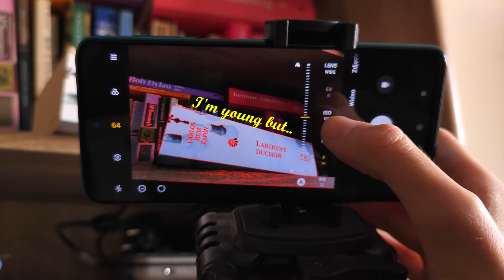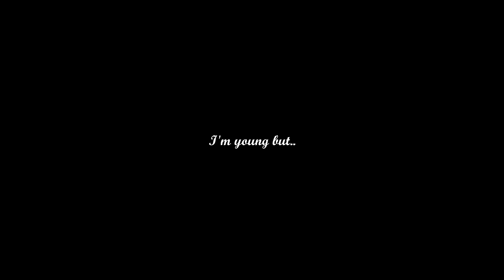I'm young but.. / a short film (BONUS EPISODE, YoungBut Challenge)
THIS SHORT FILM IS AVAILABLE WITH ENGLISH AND POLISH SUBTITLES!

moved mind Season 3 (Popculture), episode 22 (bonus).

I've been thinking of making a video of this sort for a long time, especially as my 25th birthday is actively creeping onto me. This kind of a video that would magically summarise every project I've done in my life up till this point. However, in all the honesty - I was practically ready to let it go, as it seemed almost impossible to not only dig through all the immence artistic output I've been spitting out of my cells for such a long time but also to even find the time to categorise it and edit it into a single video.
But. Seeing the YoungBut Challenge started by Xiaomi - with which I've been luckilly very good friends for the last year - I considered it to be a heavenly sign that I really ought to make the video.
Hope you'll like it as much as I liked going through all the memories connected to all the projects that are hiding in this little video :)

Shot on Mi 11 & Redmi Note 9 Pro (plus archival footage of all sorts).

Also, I thought that maybe there will be a lunatic or two who would like to scan through my works from before moved mind. Therefore, I'll list some links to those of my films which have their English language version below (just bear in mind that not all of those English versions may be even passable - most of them were made by me in the dark times before learning how English works..). Here they come:
* Hold on to me (2016) - a quirky little story about two friends celebrating the last day of their friendship:
*  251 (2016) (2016) - two strange men drive deeper into the woods, in the middle of the night. There's something in the trunk.
* Aggregatum (2017) - a post-apocalyptic feature film following the story of 6 survivors trying to get to the closest big city in search of others. They're trying to make sense of what actually happened.
* The Song of Young Geese (2017) - Josephine meets Rudolph at the bus stop. He claims they went to the same kindergaarten and needs a sleepover. Based on a Bruno Schultz short story.

There's a big one missing here - definitely the most important project ever made by my last film group called Youth, a feature comedy - and there have been some talks between me and my translator Bartek about preparing English subtitles for it. If there's anyone interested, please hit us with a comment or something. We'll see what we can do :)

Soundtrack
Metonic by REW